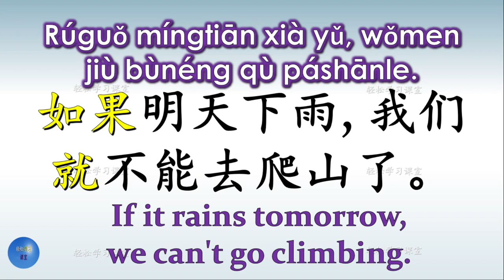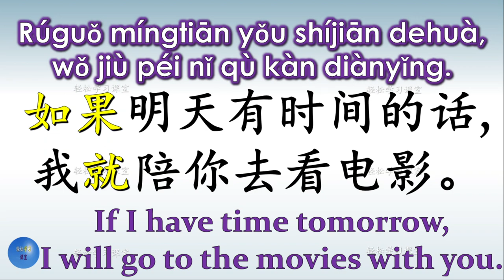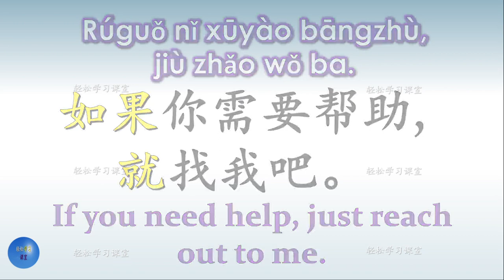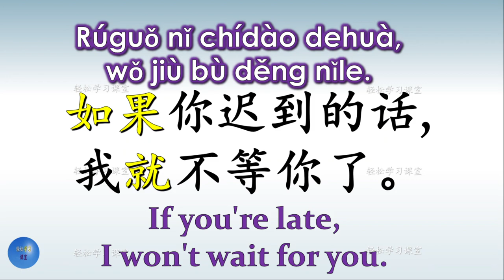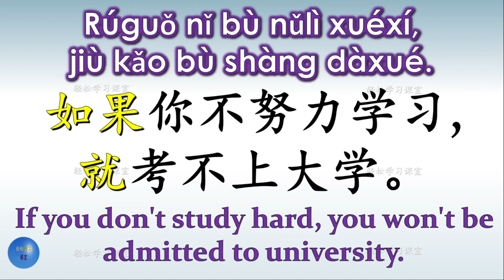The Pair of Conjunctions 关联词 How to use 如果…就… if in Chinese HSK 3 Chinese Grammar